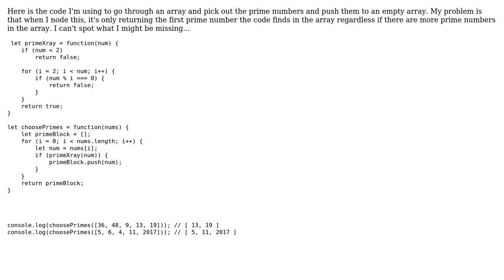Prime Checker function in javascript is only returning one prime number from an array containing...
Prime Checker function in javascript is only returning one prime number from an array containing multiple prime numbers

With thanks & praise to God, and with thanks to the many people who have made this project possible! | Content (except music & images) licensed under CC BY-SA | Music | Images & others | With thanks to user Lajos Arpad user FullStackJunkie and the Stack Exchange Network Trademarks are property of their respective owners. You are responsible for your own actions.